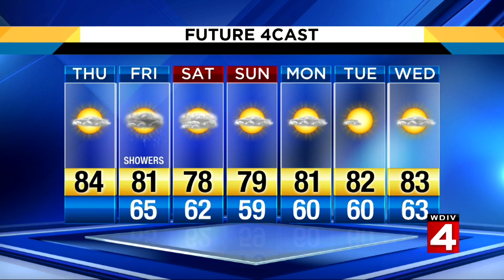Local 4Casters: Sunny skies in the D